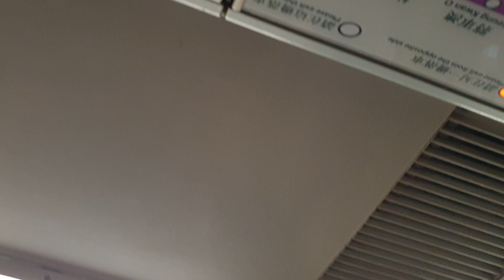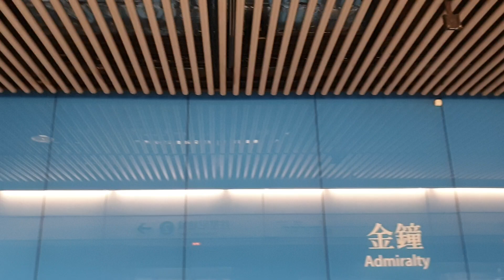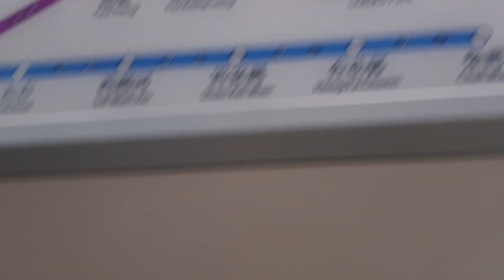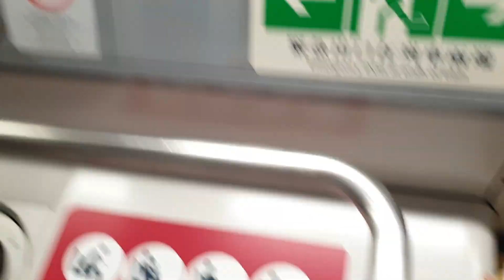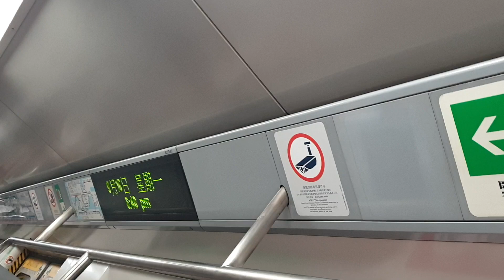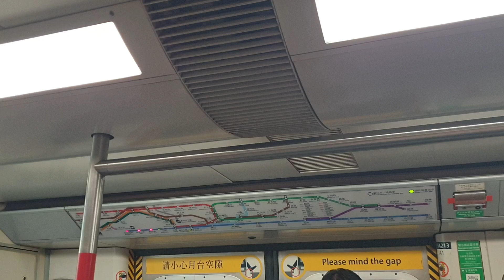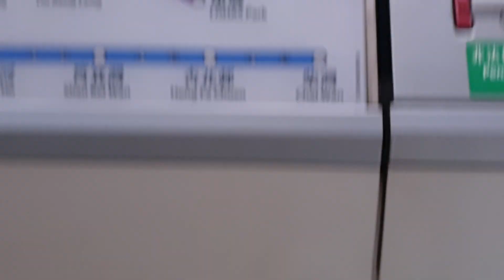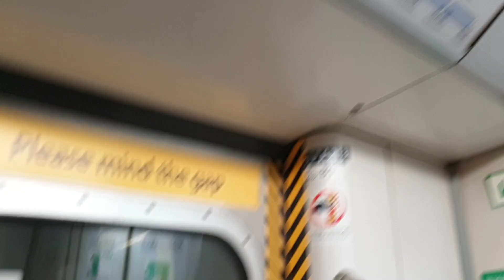(鬼拍同行x代完2B又代其他) MTR ISL M-Train A213/A178 (A213) WAC入站前 → KET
WAC入站前 → KET